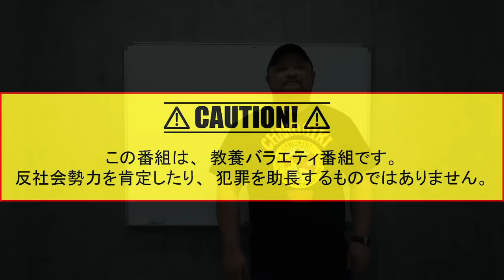【完全にホラー】潜入取材をした男の話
ホームレスを20年取材している村田らむさんをゲストに招いてホームレスについて対談しています。

▼【ホームレス消滅】はこちら

プロデュース : 草下シンヤ
協力 : 神里純平
協力 : 緑川人参
協力 : 株式会社彩図社